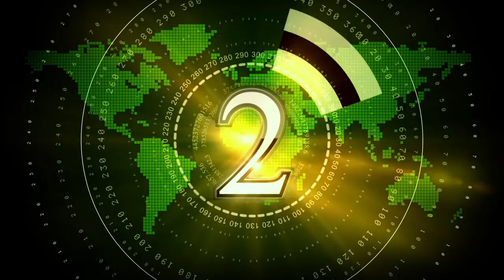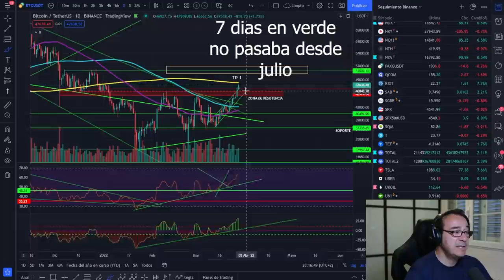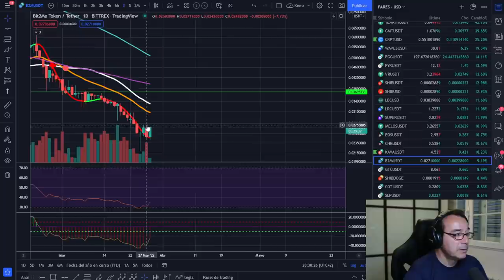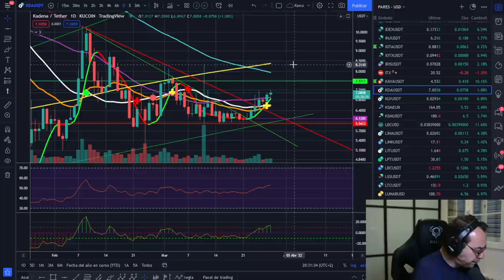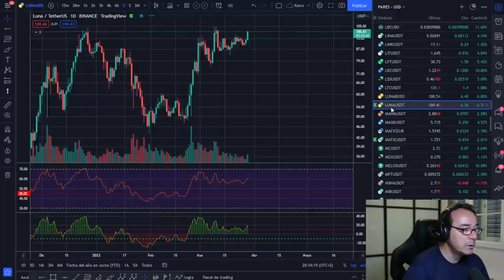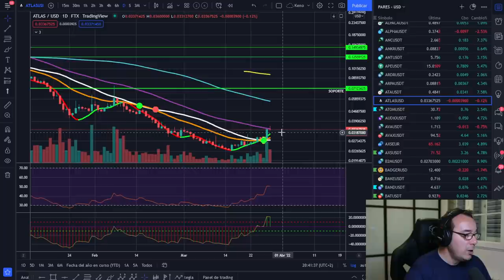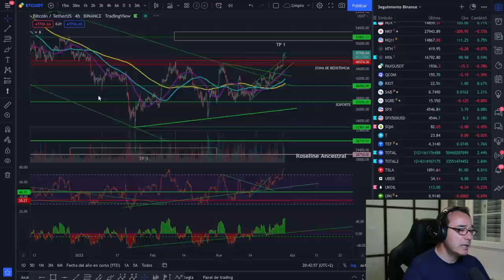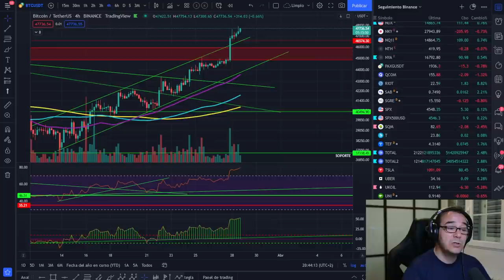🚀 BITCOIN💵 ¡SORTEO NANO X!🤢 ¡ESTO NO PASABA DESDE JULIO!🤣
📣 ¡Participa y gana un LEDGER NANO X!
1 Ganador🏆 - ⏱5 días

Para ganar:
1. Sigue a @SiendoFrancoo ✅
2. Me gusta y retuitea ✅

Rifa y AMA en VIVO @criptoshark con @siendofrancoo en canal de youtube Siendo Franco

LECTURAS RECOMENDADAS:
EL MEJOR SOBRE BITCOIN Y BLOCKCHAIN FÁCIL DE ENTENDER: